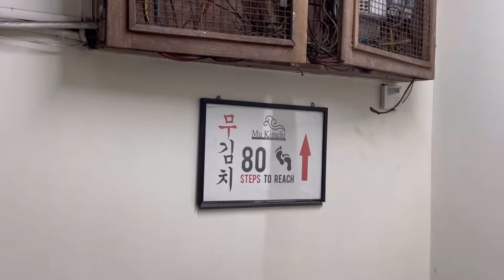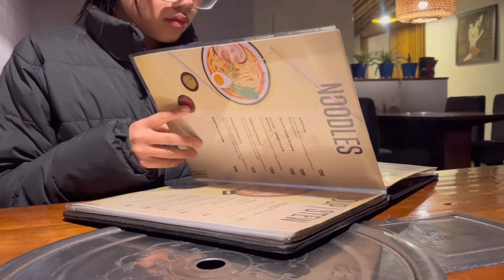Life in Gangtok: day out with friend 👯‍♀️🍲 𓍢ִ໋🌷͙֒₊˚*ੈ♡⸝⸝🪐༘⋆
Hy